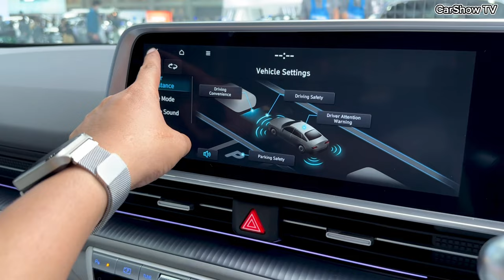New Hyundai IONIQ 6 ( 2024 ) - Luxury Electric Sedan | Interior And Exterior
Hyundai IONIQ 6 Fastback Sedan 2024:
Engine Type: Electric
Power: 151 hp / 111 kw
Torque: 350 Nm
Acceleration 0-100 km/h: 8.8 sec
Top Speed: 185 km/h
Transmission: Automatic / Rear Drive
Range: 429 km
Luggage Capacity: 401 lt

Battery Capacity: 53 kWh
Battery Voltage: 480.0 V
Battery Type: Nickel Manganese Cobalt
Energy Consumption: 13.9 kWh/100 km